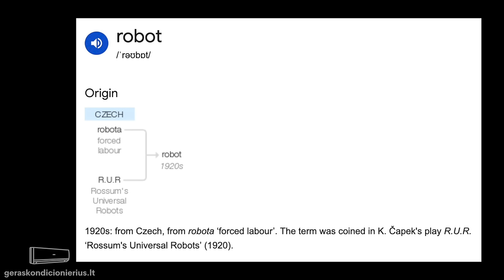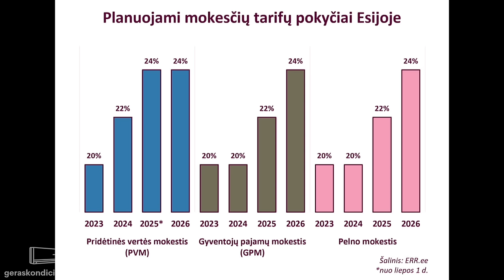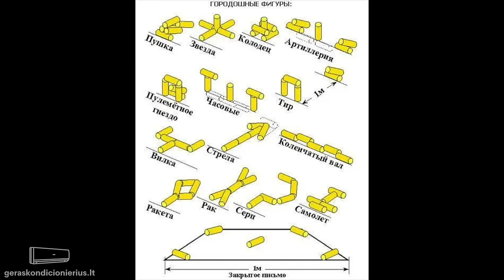Mauricas #23 20240806 vieša versija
TEMOS:
Japonija | Kaip tapti milijonieriumi | Venesuela | Lenkija ir Baltijos Šalys tarpukariu | Baltijos Šalys dabar: Latvija stagnuoja, nesibaigiančios Estijos bėdos, Lietuva ir toliau auga | Baltarusių įtaka LR ekonomikai | Vengrija | Airija ir bulvių maras | Baudžiavinė lietuvių literatūros „klasika“, kaip viena visuomenės depresijos priežasčių | Petankė vs gorodky